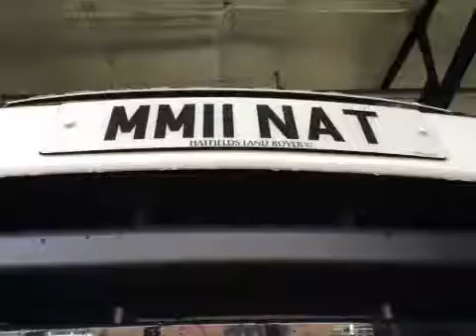VHC - 1374 - MM11NAT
Vehicle Healthcheck Video - Jobnumber: 1374 - Registration Number: MM11 NAT